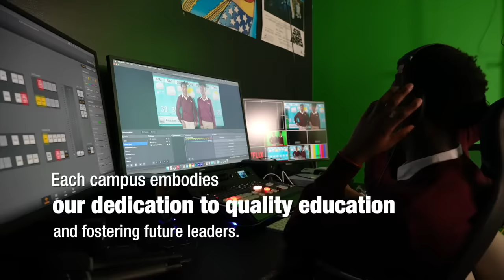XOG IYO SIR- MAXAY TAHAY SABABTI LOO DILAY MADOOBE NUUNOW? WAX KA OGOOW